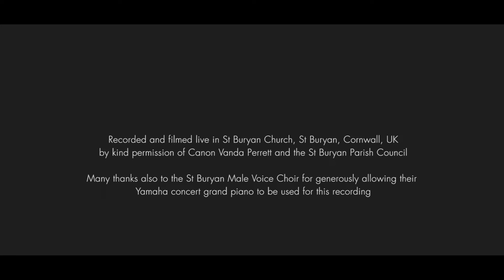Sarah McQuaid - The St Buryan Sessions - Time To Love (Official Music Video)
From the album “The St Buryan Sessions”, released 15 October 2021 and available on CD and numbered limited-edition blue vinyl double LP. Gerry O’Beirne and I co-wrote this song for my 2018 album If We Dig Any Deeper It Could Get Dangerous. hear a few words of intro from me about the track and the co-writing process!

Words and music by Sarah McQuaid & Gerry O’Beirne
Sarah – vocals and guitar
Production and recording by Martin Stansbury
Mastered by Stuart Bruce
Film and direction by Mawgan Lewis
Cameras by John Crooks
Colour grading by Kelly Green
Album cover and title screen artwork by Sarah

Recorded and filmed live (with no audience due to COVID-19) on 1 July 2020 in St Buryan Church, St Buryan, Cornwall, UK, by kind permission of Canon Vanda Perrett and the St Buryan Parish Council.

Heartfelt thanks to the 184 individuals whose voluntary donations made this video and recording possible, and to the St Buryan Male Voice Choir for generously allowing Sarah to use their Yamaha concert grand piano.

Sarah also plays:

Acoustic guitar by Andy Manson Custom Guitars with Elixir Medium Gauge Acoustic 80/20 Bronze strings with Nanoweb coating (.018 substituted for .017 on 2nd string), G7th Newport capo, Fishman Matrix pickup, Trace Elliot TAP-1 Acoustic Preamp

Ibanez Artist electric guitar, kindly loaned by Michael Chapman, with Elixir Heavy Gauge Electric Nickel-Plated Steel strings with Nanoweb coating, custom preamp by Tom Oakes of Horrothia FX (Falmouth, Cornwall), Vox AV15 analog valve amp, Mooer Audio Trelicopter tremolo pedal, Donner Yellow Fall analog delay pedal

Both guitars serviced and repaired by Julyan Wallis a.k.a. The Guitar Doctor (Penzance, Cornwall)

Audio/electronic equipment serviced and custom cables made by Russ Fletcher of RussAudio (Camborne, Cornwall)

1970s Premier Olympic floor tom drum, refurbished and maintained by Roger Luxton of Goatboy Studio (Wadebridge, Cornwall)

Lyrics:

What are we doing here now
What are we dreaming now
Up and down the street

If we only had time
If we only had one more day

How can we take this moment now
And try to make it better now
Then let it go

I woke up laughing
I don’t know why
To see you sleeping
Beside me